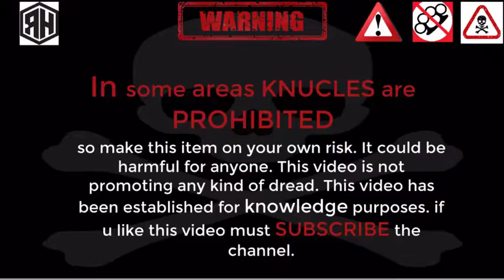DIY Brass Knuckles at home Brass Casting